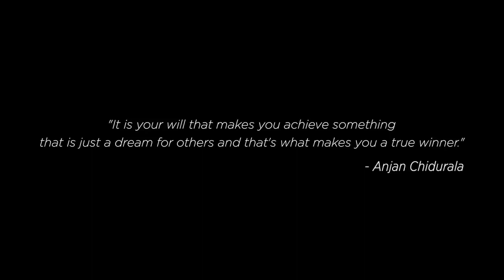Tata Mumbai Marathon 2020 - Anjan Chidurala, Marathoner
My running story covered by TMM